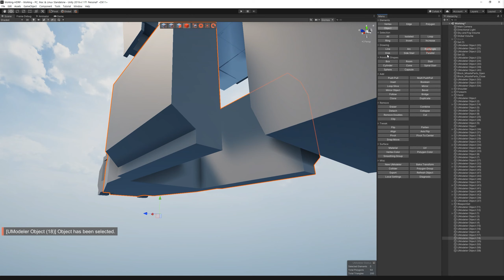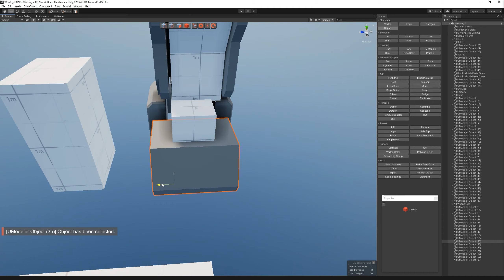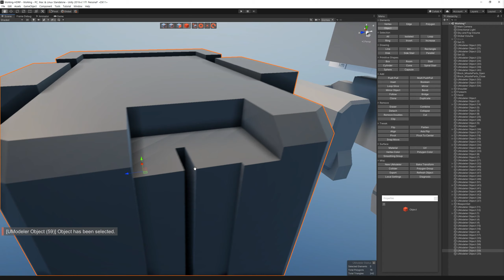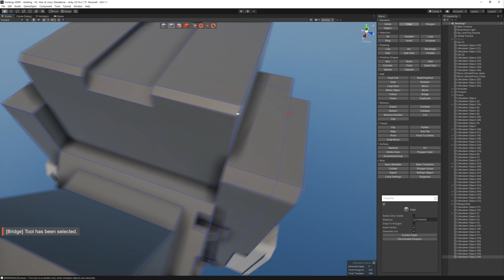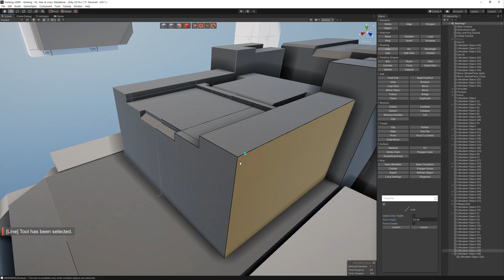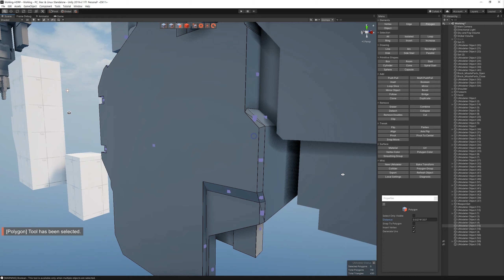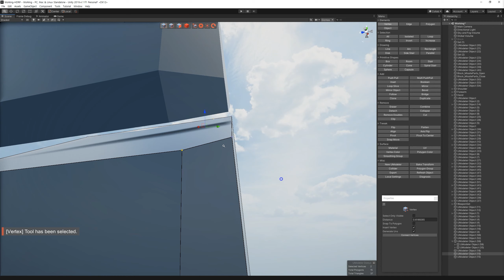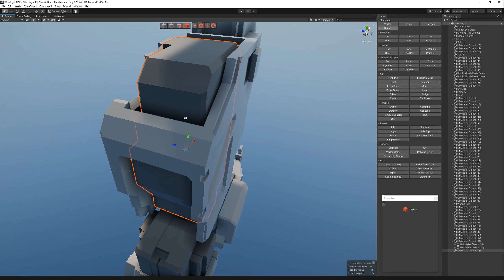3D Modeling in Unity - Full Making Video of modeling a Leg in the Dreadnought with UModeler 2/3